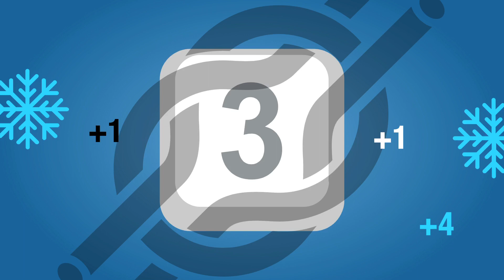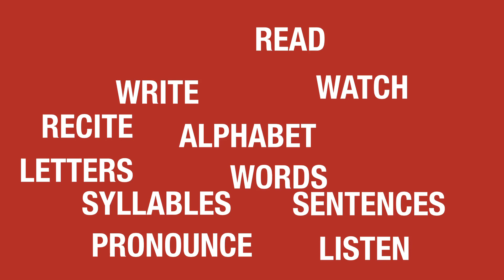14 - Капани, Роли, Грешки, Прошки